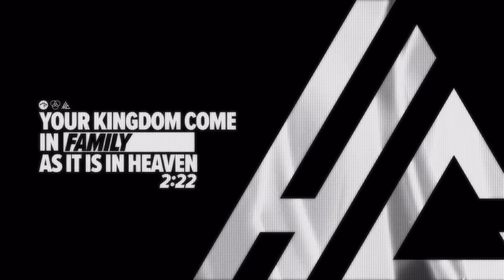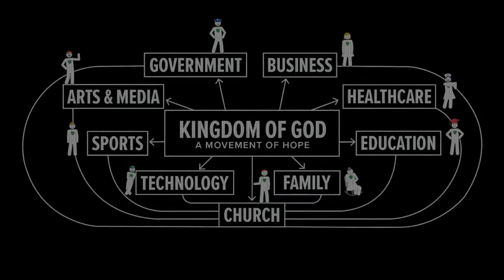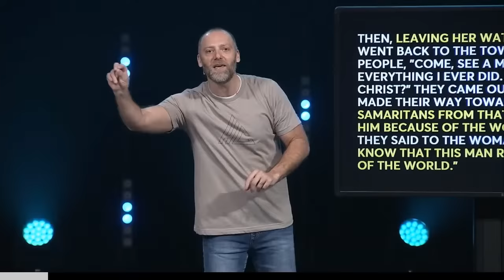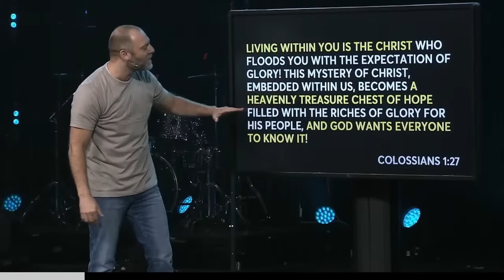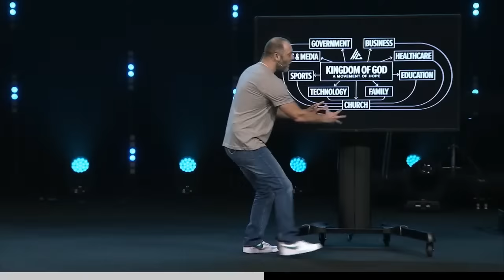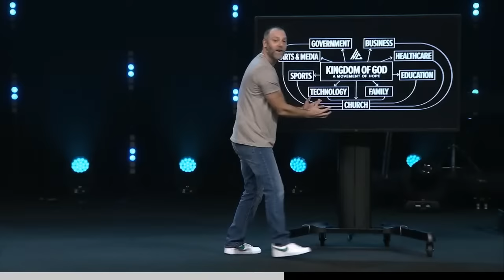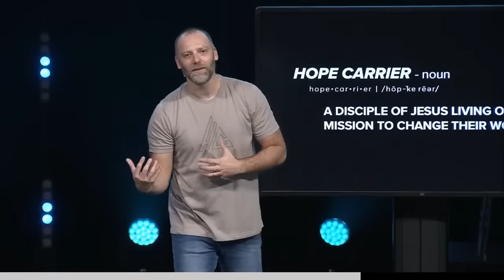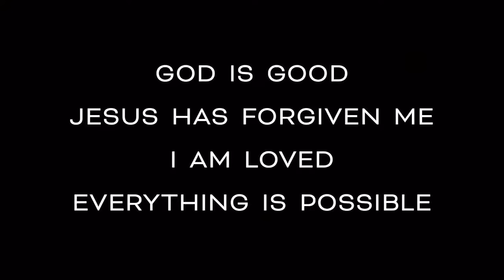Created For More | Hope Carrier Initiative Rewind | Online Weekend Experience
00:00 Start
03:05 Countdown
08:06 Welcome
09:20 Worship
30:21 Message
01:10:39 Outro

What does it look like for us to live on mission with God in the midst of our everyday lives? You were created for more than just going through the motions of life. You were created to change your world! In this message, Pastor John Stickl takes us back to our Hope Carrier Initiative, launched in January 2023, to revisit the message from week one, "Created for More." The world is longing for hope; it's longing for Jesus. And because of Jesus, you are a hope carrier – a disciple of Jesus living on mission to change your world!

Songs:
“Everything That Has Breath (Praise)” by Jesus Culture (Jonathan Conrad Gamble, Jordan Sapp, Katie Torwalt, and Lindy Cofer) | CCLI #7219555 | © 2023 Capitol CMG Genesis, Capitol CMG Paragon, Jesus Culture Music, Jonathan Conrad Gamble Publishing, Lindy Cofer Publishing, Songs By JSapp, and Torwalt Music
"Nothing But The Blood" by Valley Creek Worship
"Hope For" by Valley Creek Worship